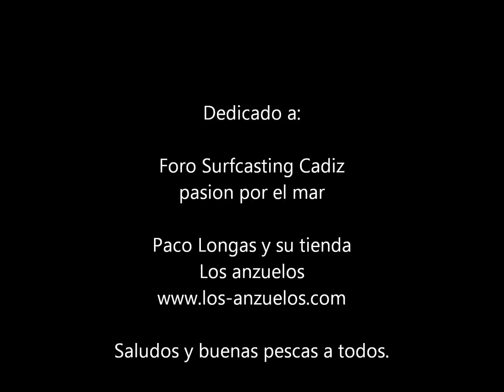Pesca de Doradas desde Zodiac. Doblete y Captura y Suelta. GoPro 960 HD